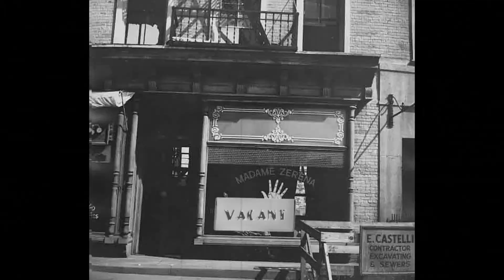After All A Musical Fantasy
Musical fantasy created for personal entertainment. Not intended for commercial purposes or use. Music performed by Cher and Peter Cetera.